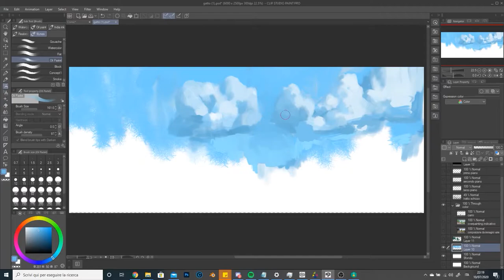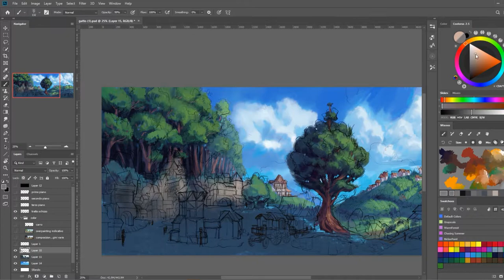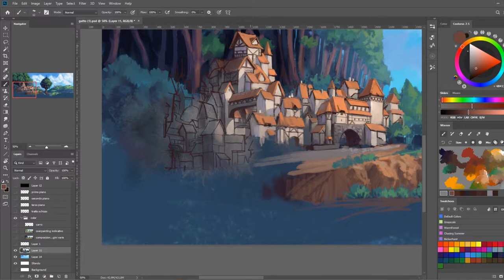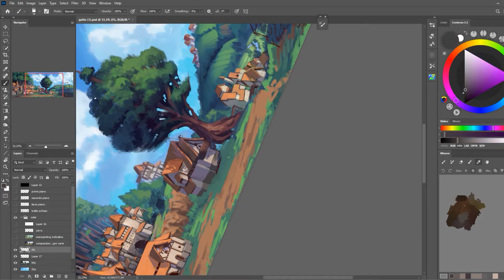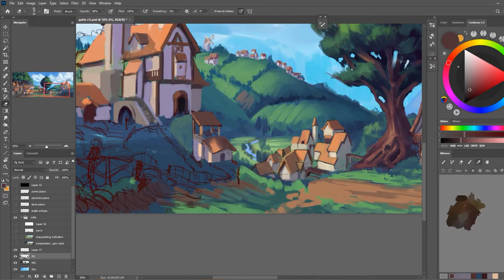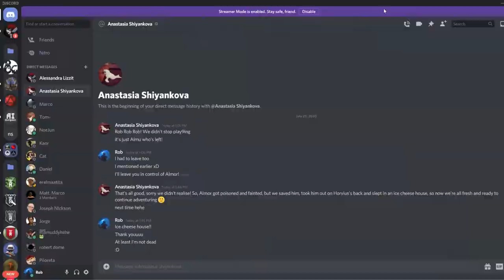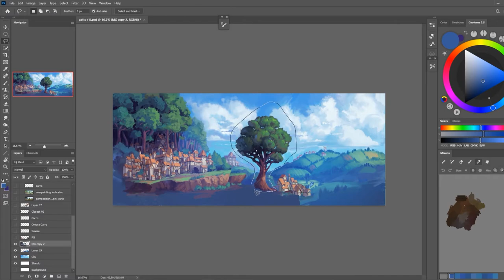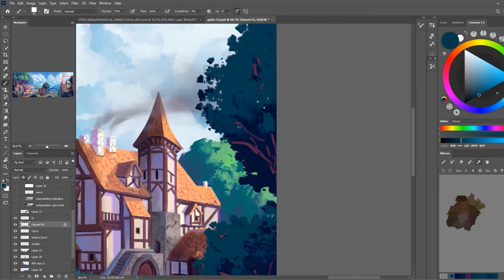Art Bits - EP 15 - Commissioned illustration narrated timelapse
Hey guys, today I wanted to share with you the process of creating a commissioned illustration!

It posed some interesting challenges that I'll discuss throughout the video